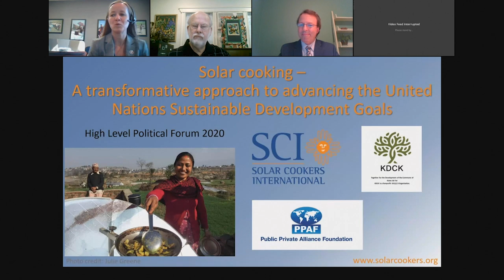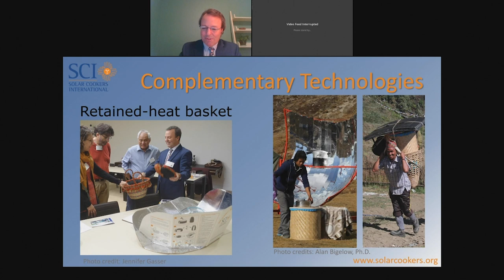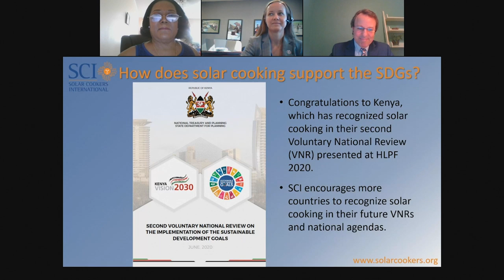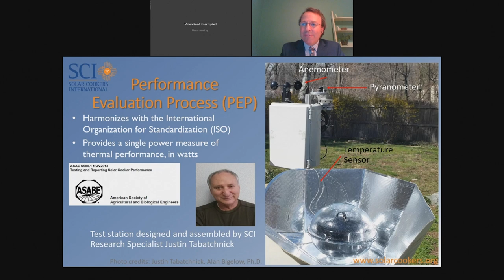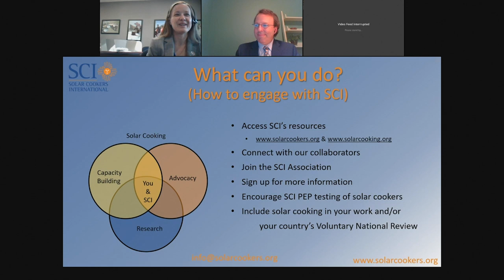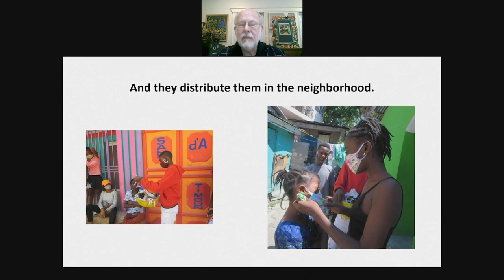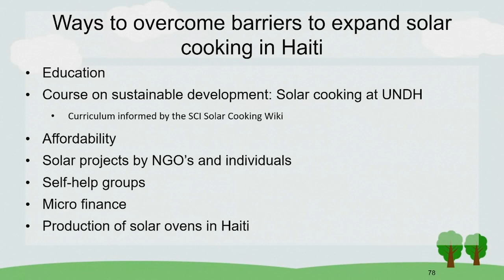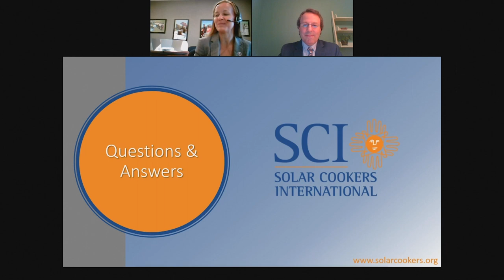Solar cooking – A transformative approach for the SDGs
On July 8, 2020, Solar Cookers International (SCI) and the Public-Private Alliance Foundation (PPAF) showcased solar cooking as a transformative measure in realizing the United Nations Sustainable Development Goals. The power of the sun can be harnessed for clean and sustainable cooking. Discussion and evidence included in this presentation: 1) how solar cooking improves human and environmental health, 2) how it has been integrated into a clean-cooking course at a University in Haiti, and 3) how it can make an important contribution during the global crisis of COVID-19. Speakers shared experiences from regions around the globe.

PLEASE CLICK CC FOR CLOSED CAPTIONING.